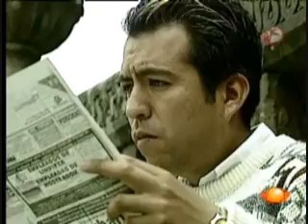LAS MANGAS DEL CHALECO 26 DE MARZO DE 2010.wmv